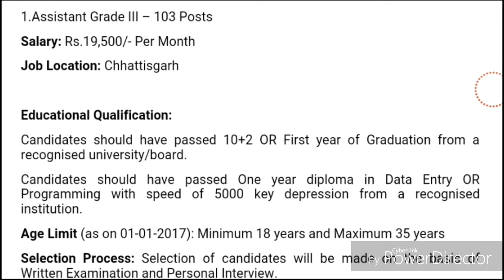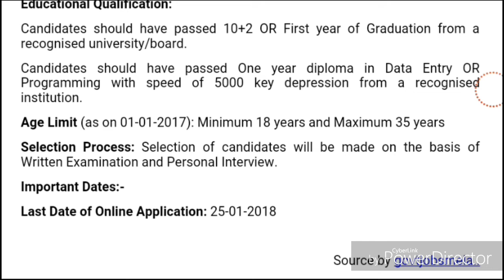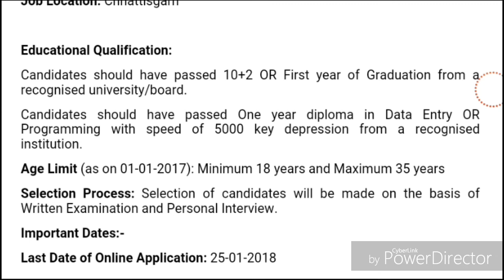CGVYAPAM RECRUITMENT 2018- 19 !! GOVERNMENT JOB NOTIFICATION !!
CGVYAPAM  New Recruitment !! New Vacancy !! Apply Online !!